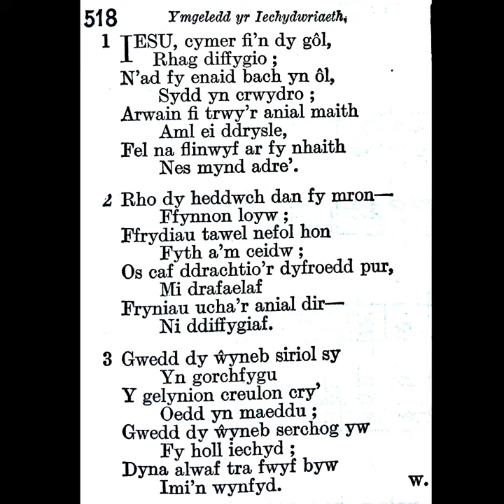Tabernacl Resolfen (2020) Emyn 518